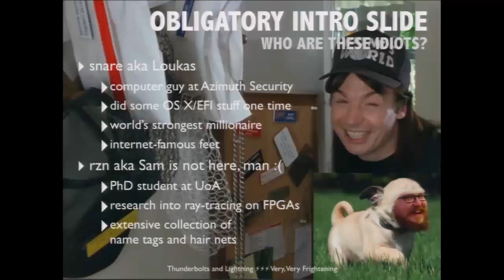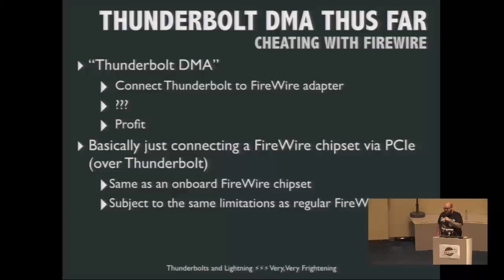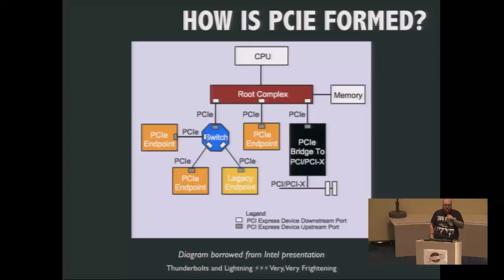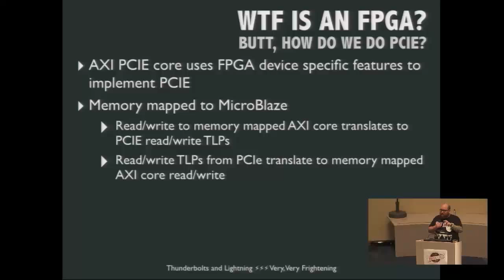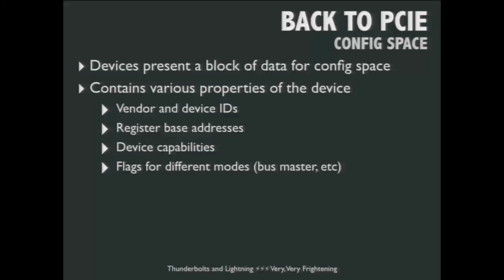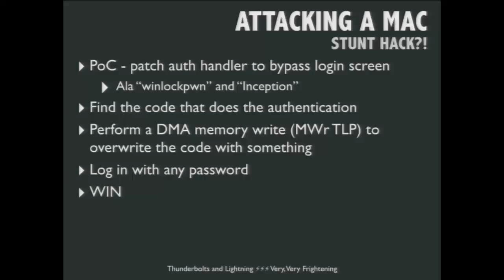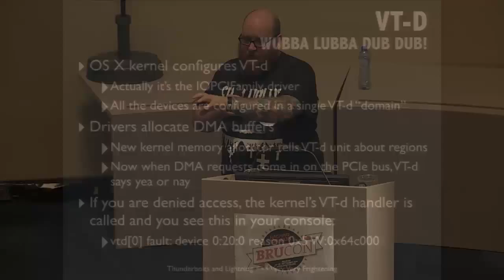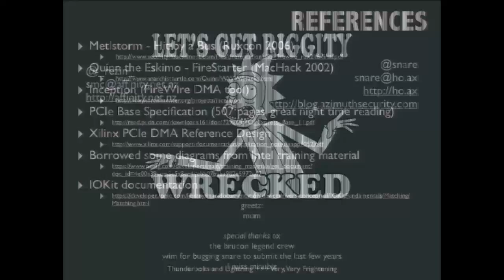BruCON 0x06 - Thunderbolts and Lightning - Snare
People keep talking about Thunderbolt DMA attacks as though they're a foregone conclusion. Prior to doing this research, we hadn't seen one that didn't involve using a Thunderbolt to FireWire adapter. This kind of attack, when performed against current hardware, is subject to the same limitations and mitigations as the FireWire DMA attacks we've seen since Kiwicon's very own Metlstorm winlockpwned his way to fame in 2006.

In this talk, snare will discuss the approach that he and rzn took when attacking systems with a Thunderbolt port. Will our heroes triumph over evil, or will they get hit by a bus?